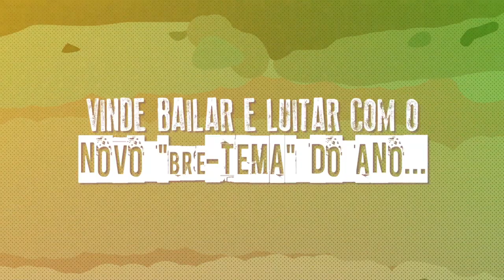VI FESTIVAL DAS BRÉTEMAS. Ponteareas 2017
Programa do VI FestiVal das Brétemas 2017.
Adicado aos "POVOS NAS MARGENS".

Sexta Feira 29 de Setembro: 22h (na Feira Velha)
SOFÍA ESPIÑEIRA
IVANDRO SOARES
MENINA ARROUTADA E GLITCHGIRL

Sábado 30 de Setembro: VI FESTIVAL DAS BRÉTEMAS
12.30h: Sessom Vermú (na Feira Velha):
CORO FULSCALHEIRO
OBRADOIRO DE BATUKADA FEMINISTA DE TAMBORILILÁS

17.30h Palestra e Cine (no Auditorio):
- Documental "TRALAS LUCES" (de Sándra Sánchez)
- Palestra "FEMINISMO ROMANÍ" (Impartida por Aurora Serrano, de XITANAS FEMINISTAS POLA DIVERSIDADE)

22h: Concertos (na Feira Velha):
TAMBORILILÁS
NETAS DA MAURIZIA ETA LAGUNAK
CHICAS DE LA HABANA
DUDECAN
MERCEDES PEÓN
SONIDERO MANDRIL